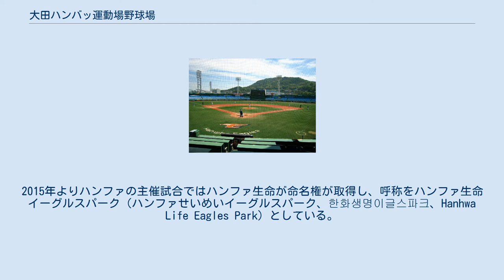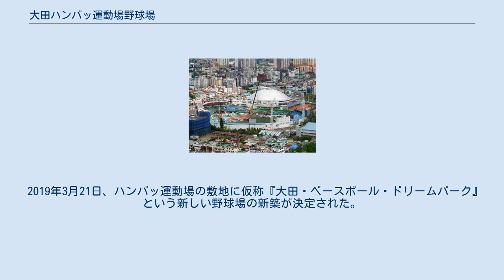大田ハンバッ運動場野球場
中区_(大田広域市)
ハンファ・イーグルス
2011年冬から2012年春にかけて行われた大規模な改修工事の様子 大田ハンバッ運動場野球場（テジョンハンバッうんどうじょうやきゅうじょう、대전한밭운동장야구장、Daejeon Hanbat Baseball Stadium）は、韓国の大田広域市にある野球場で、韓国プロ野球のハンファ・イーグルスが本拠地としている。
2015年よりハンファの主催試合ではハンファ生命が命名権が取得し、呼称をハンファ生命イーグルスパーク（ハンファせいめいイーグルスパーク、한화생명이글스파크、Hanhwa Life Eagles Park）としている。
 1965年に完成し、韓国プロ野球初年度の1982年から3年間はOBベアーズ（現：斗山ベアーズ）の本拠地として使用された。
1985年にOBはソウルへ移転したが、1986年から1軍リーグに新規参入したビングレ・イーグルス（現：ハンファ・イーグルス）の本拠地となった。
 何度も小規模な改修を繰り返してきたが、老朽化が隠せなくなったうえに2008年ごろからのプロ野球人気の向上により、2011年12月から大規模な改修工事を開始した。
2012年5月、工事が終了しないままハンファの主催試合を行うようになったが、翌6月には完成し、内野2階席などの設置で観客席が3500席ほど増設された。
 なお、2012年末から2013年初まで両翼を97mから99m、センターを114mから121mへと拡張した上で人工芝を天然芝に張り替え、さらに外野の観客席を増設する大規模な改修工事を実施した。
2012年の公式戦開幕に備え、スコアボードに表示されるボールカウントは従来の『SBO』から『BSO』に改修された。
2014年にはバックネット裏に座席を新設した。
2015年3月よりハンファの主催試合では施設命名権をハンファ生命が取得しており、「ハンファ生命イーグルスパーク」の愛称で呼ばれることになった。
 2019年3月21日、ハンバッ運動場の敷地に仮称『大田・ベースボール・ドリームパーク』という新しい野球場の新築が決定された。